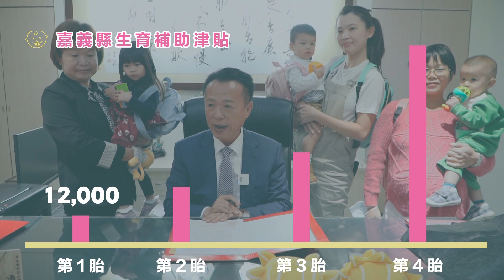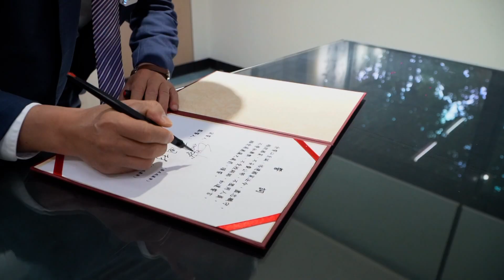世新新聞 農曆新年將屆 朴子市2023舞墨迎春贈春聯紅包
112年1月10日 (二) 世新新聞

農曆新年將屆 朴子市2023舞墨迎春贈春聯紅包

農曆新年將屆，適逢免年即將到來，為迎接新的一年到來，朴子市公所邀請嘉義縣書法學會諸位老師，舉辦喜迎新春揮毫贈春聯活動，與民眾共享新春年節的喜氣，並開放民眾免費索取春聯及門神春聯，增添春節喜慶，讓民眾感受過年的熱鬧氣氛，為新的一年帶來歡愉之藝文氣息。